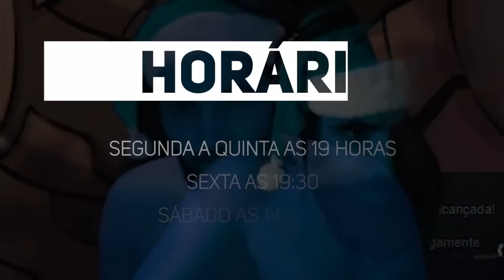OVERWATCH 2 PT#01 - Vim testar o procedimento